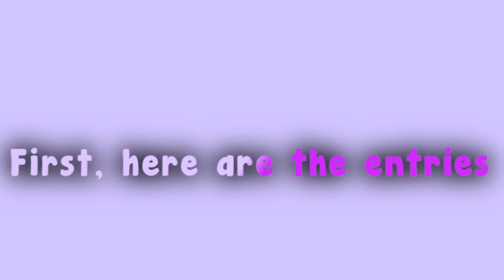Art Contest Winner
Hey kittens!
Thank you for all of your beautiful entries, I lover every single piece of artwork that has been made for me, they’re all so cute🥺💜

I will contact the winner of 1st place about their prize

Song:
Technicolor

Intro by:
Tropicalistic and Sneakycats

Outro by:
Nostalgic.jpg

Cya kittens!